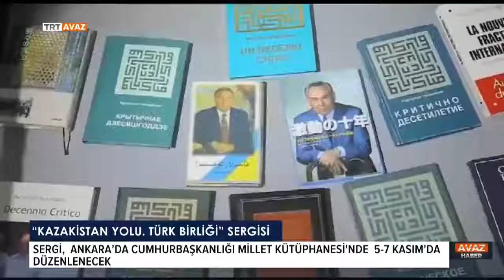"Kazakistan Yolu Türk Birliği" Sergisi - TRT AVAZ HABER 04.11.2021